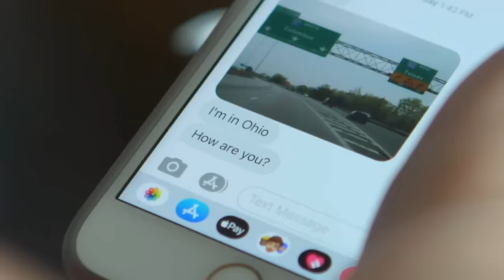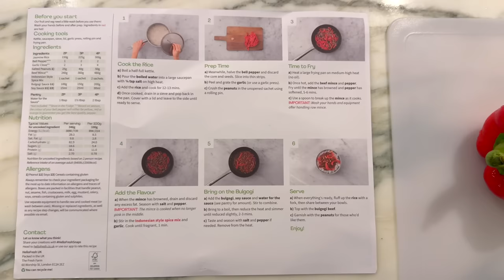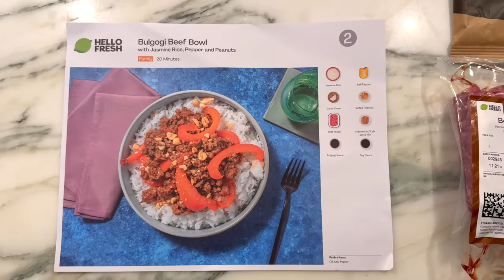Danielle Bursts Into Tears After Demanding Apology From Mohamed 3 Years After Divorce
Three years since they last saw each other, Danielle and Mohamed reunite in person one more time...

Second channel @Arthur_Frederick
Podcast  @BachandArthur

• Source: 90 Day Fiance
• The use of all clips used in this video is done with the express permission of Warner Bros. Discovery and is protected under fair use legislation, including, but not limited to, s.30 Copyright Designs and Patents Act 1988 in the United Kingdom and 17 U.S.C. § 107 in the United States of America;

*Tags*
arthurtv arthur tv